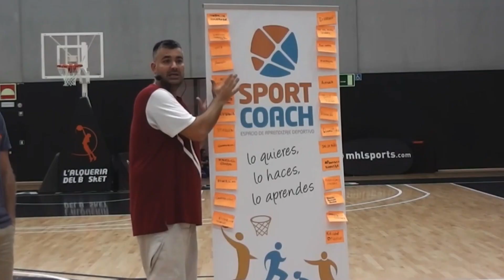Curso de Experto en Minibasket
Descubre todo lo que necesitas para convertirte en un experto en Minibasket. Más de 300 horas de aprendizaje y acreditación universitaria. Único en el mundo. Más de 360 alumnos satisfechos. VI Edición.